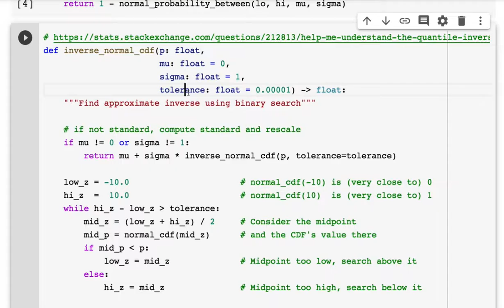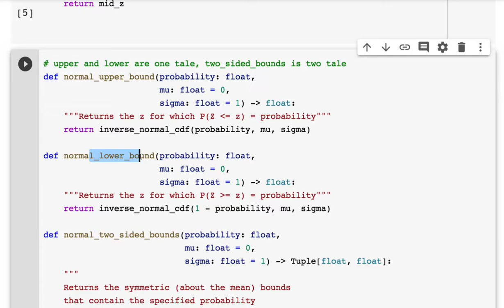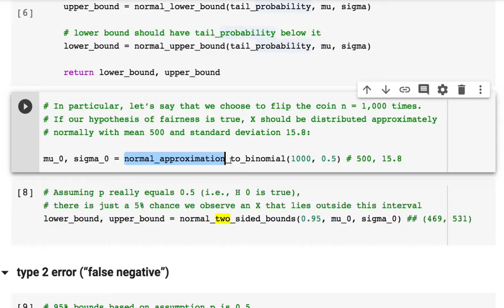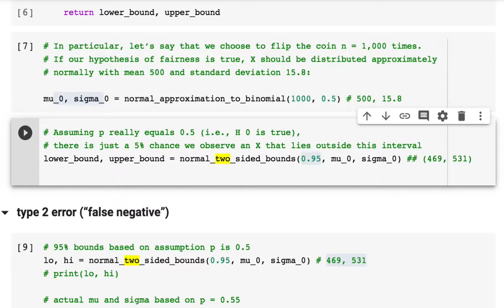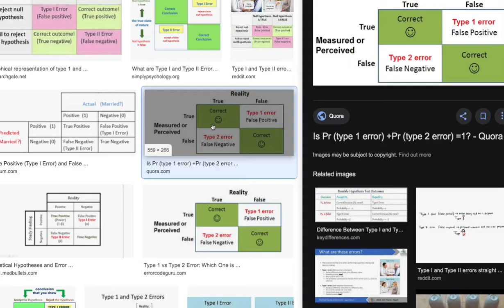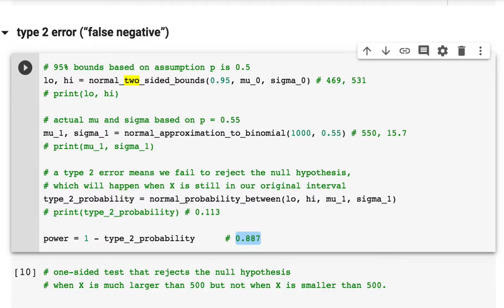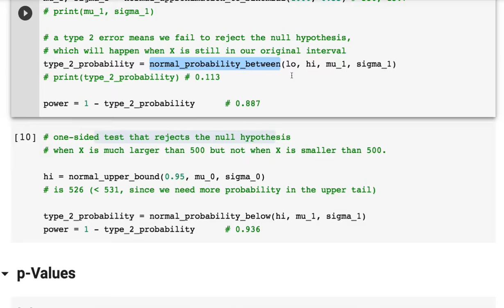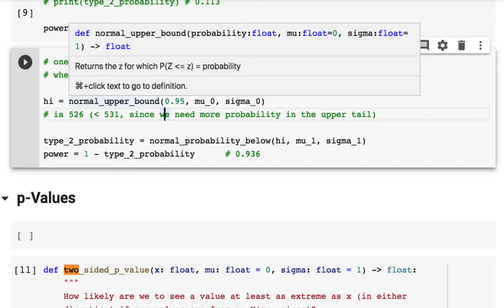[머신러닝] 015 - Chapter 7. Hypothesis and Inference - Inverse Normal CDF